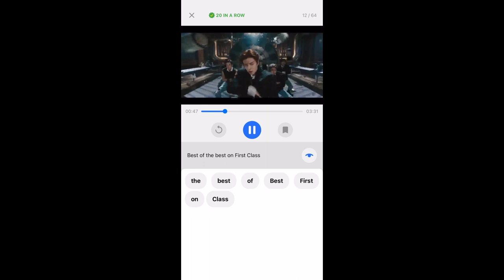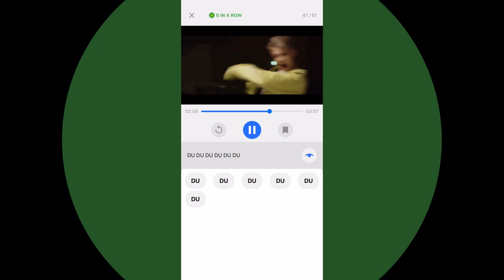Easy Ways to Learn Stray Kids Songs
Is there a song you'd like us to add? Feel free to reply or DM us!

Get ready to learn Korean while jamming to your favorite KPOP lyrics with DicToc KPOP, a totally free game.
We're talking about those incredible beats and melodies from various KPOP favorites, including BLACKPINK, BTS, ITZY, EXO, NewJeans, Stray Kids, and IVE.
So, here's the deal: learning through songs sticks in your memory like glue.
Imagine having a blast while picking up Korean words through a cool word card game based on KPOP lyrics. And guess what?
It's super addictive and fun, which means you'll be motivated like never before!

Key Highlights:
● Play with KPOP lyrics and have a blast while learning Korean with the word card game.
● Find out the meanings of KPOP lyrics on the spot.
● Try out Listening Mode to groove to the tunes and master that Korean pronunciation.
● Making learning even easier with Korean Pronunciation (Romanization) feature.
● Bookmark tricky sentences to build up your Korean vocabulary with repeat listens.
● Nail Korean like a pro using the Study Mode for focused learning.
● Test Mode lets you assess your skills and fix any slip-ups.